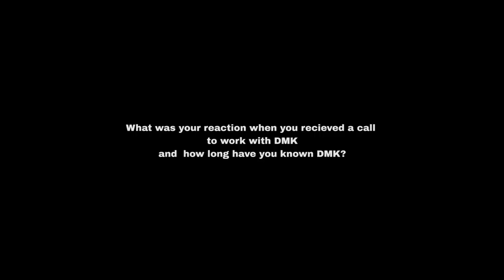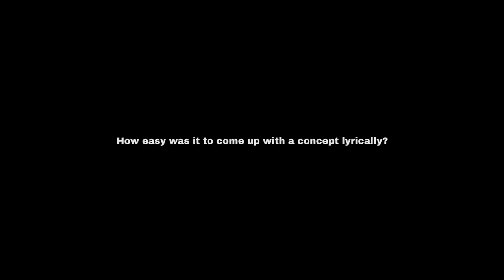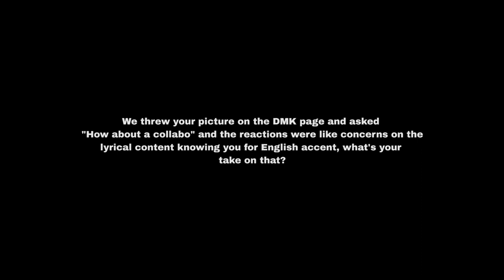ABEL CHUNGU INTERVIEW!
Abel Chungu shares his experience working with DMK.
Directed by Kafula Salamba.